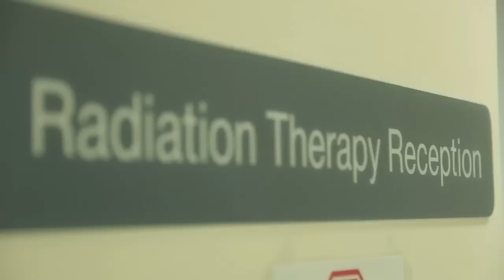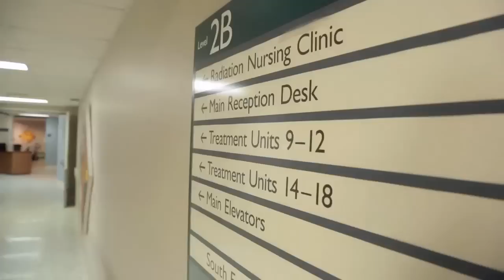QuickStart: One-day radiotherapy start for early-stage breast cancer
The QuickStart Program at the Princess Margaret Cancer Centre offers women with early-stage breast cancer expedited treatment planning and delivery of the first radiation treatment in one day. Patients receive the same high quality and effective radiation treatment without the unnecessary wait-time, and avoid potential negative impacts to their treatment experience and outcome.

The Princess Margaret Cancer Centre has achieved an international reputation as a global leader in the fight against cancer and delivering personalized cancer medicine. The Princess Margaret, one of the top five international cancer research centres, is a member of University Health Network, which also includes Toronto General Hospital, Toronto Western Hospital and Toronto Rehabilitation Institute.